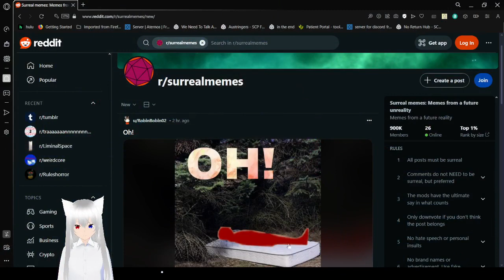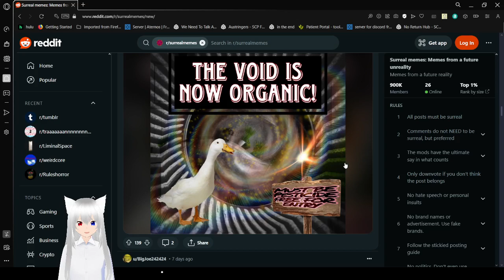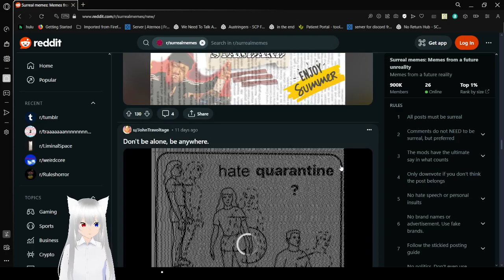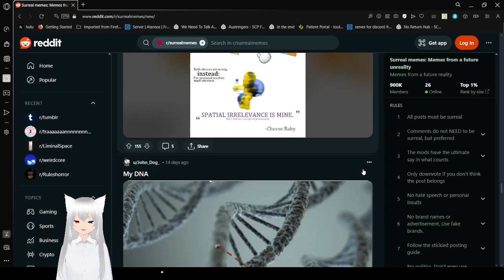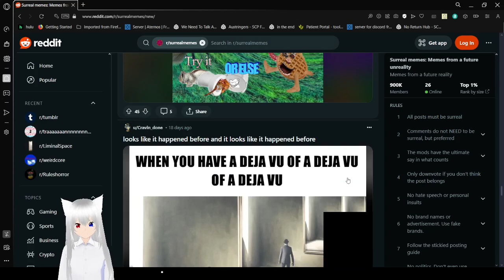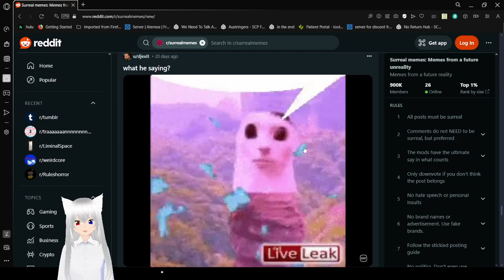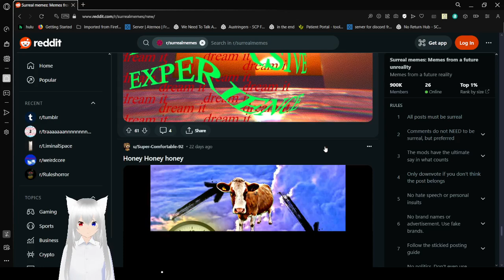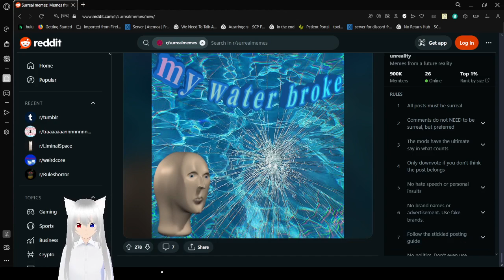Haku surreals your memes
the dark needs to go back home